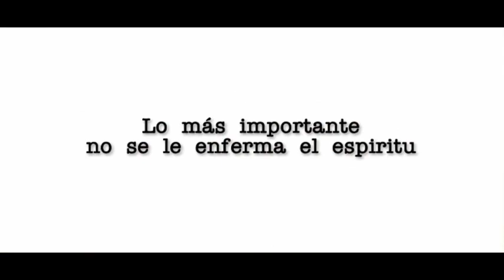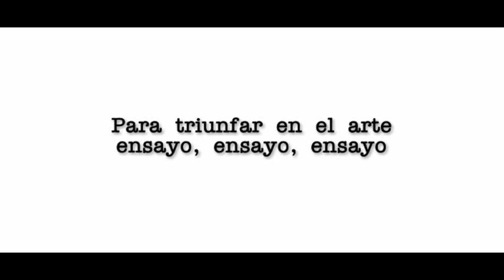Trailer Hualaycho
Hualaycho es en documental realizado el 2010 por Cesar Ajpi que nos muestra diferentes facetas del artista Pepe Murillo conmemorando sus 50 años de trayectoria musical artistica